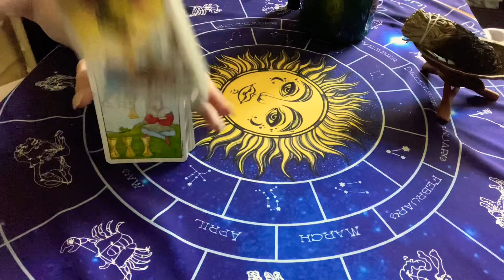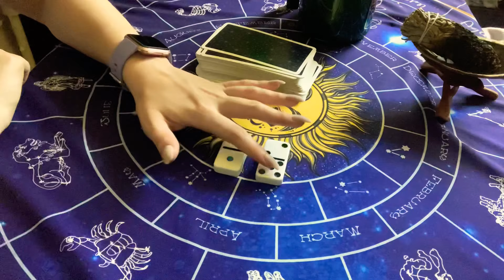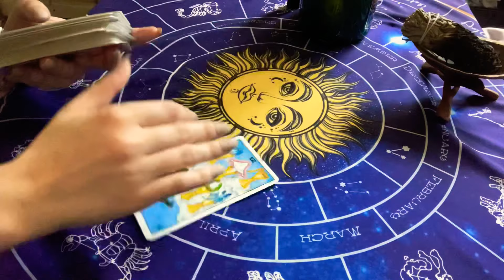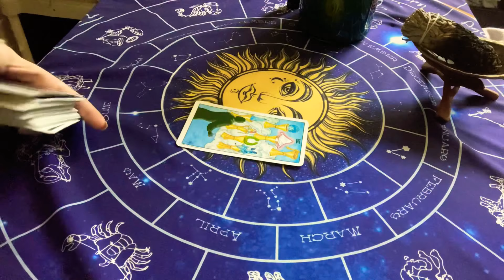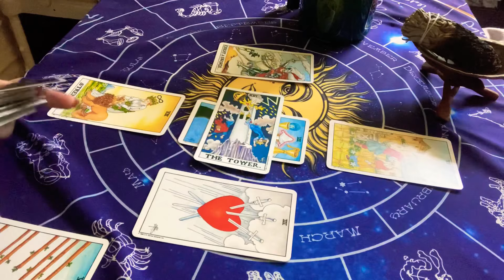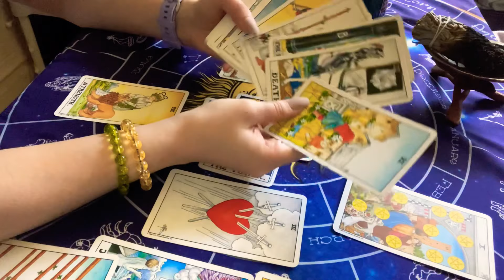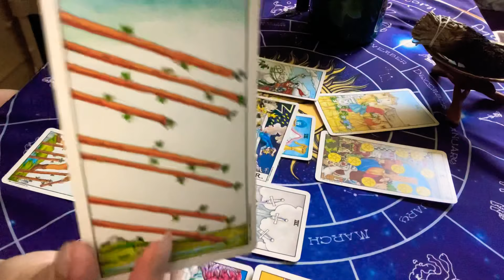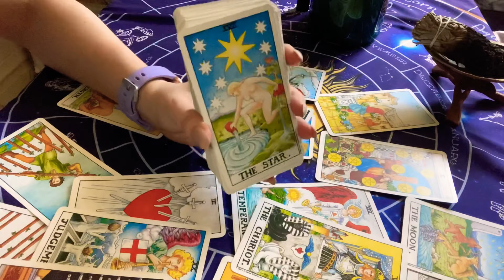Virgo, Is Money The Root Of All Evil? Or Is It Jealousy?